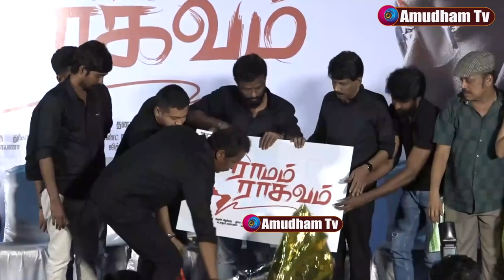Full Video Ramam Ragavam Teaser Launch | Bala, Soori, Samuthirakani, Pandiraj, Thambi Ramaiyah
Full Video Ramam Ragavam Teaser Launch | Bala, Soori, Samuthirakani, Pandiraj, Thambi Ramaiyah#balaspeech